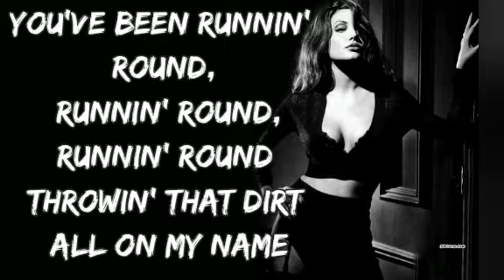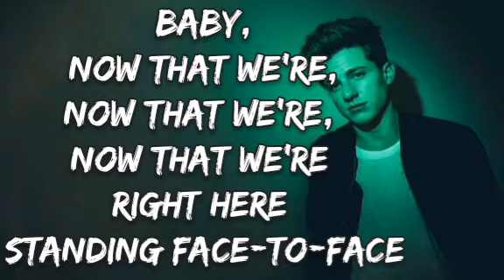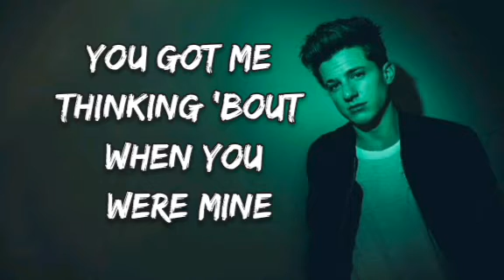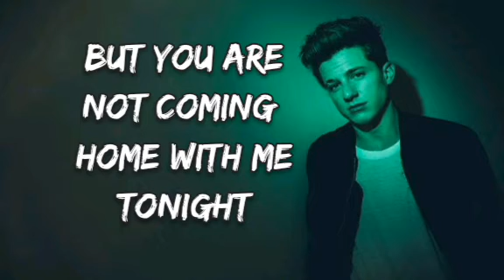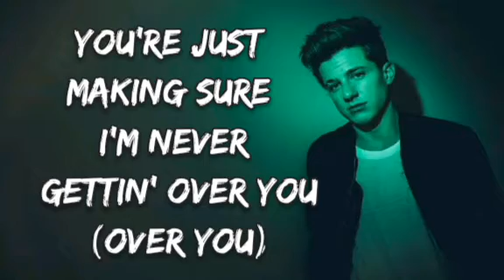Attention - Song by Charlie Puth (With Lyrics)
You Just Want Attention - Song by Charlie Puth (With Lyrics)

Lyrics-